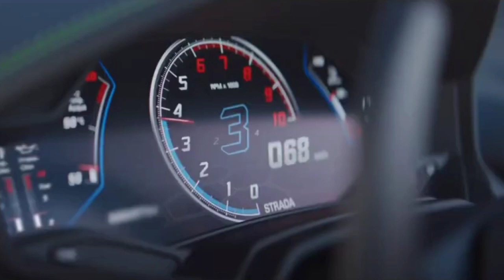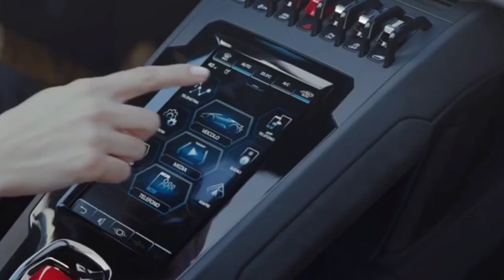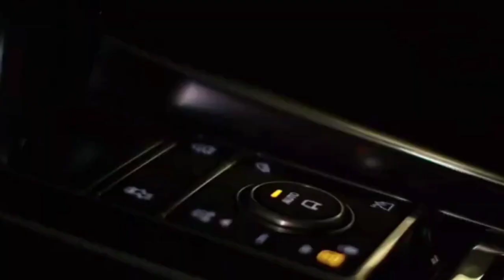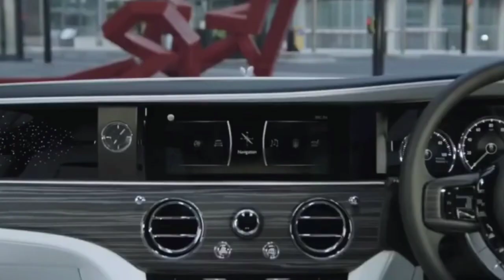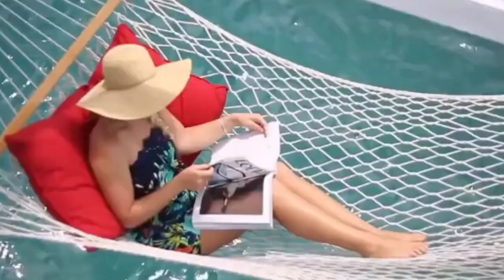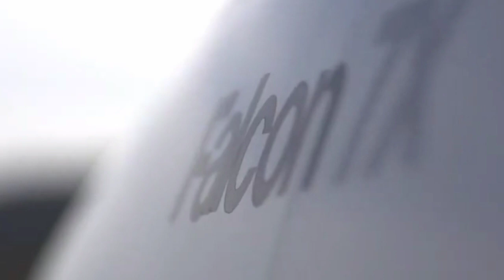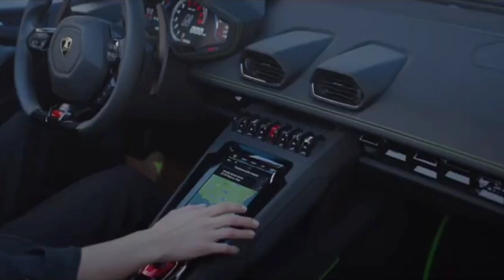LUXURY LIFESTYLE OF BILLIONAIRES | Billionaire Lifestyle Visualization | Lifestyle Motivation 42